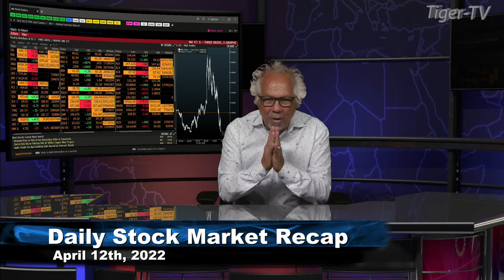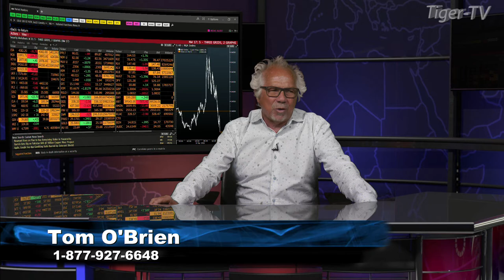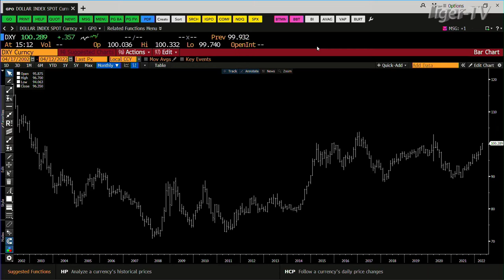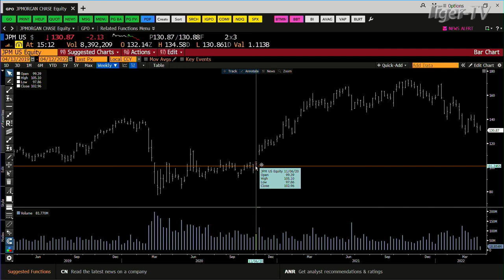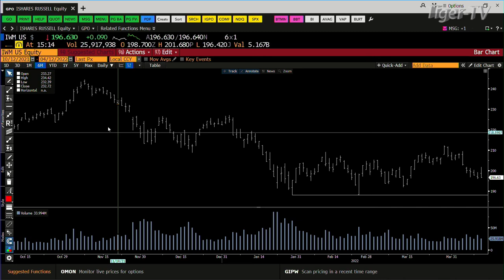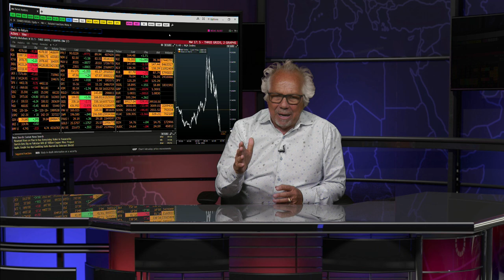April 12th Daily Market Recap - 2022